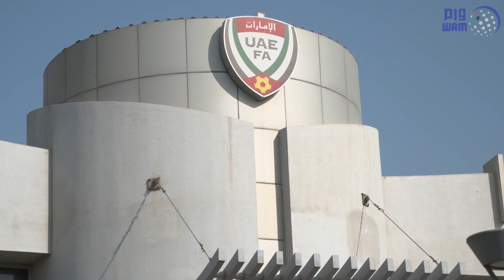اتحاد الكرة يوقع اتفاقية استضافة بطولة غرب آسيا العاشرة